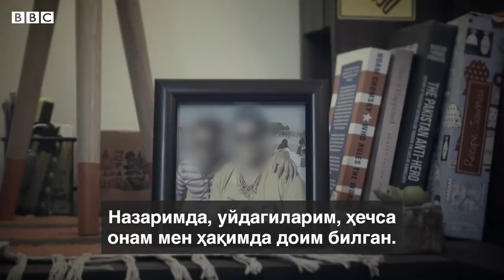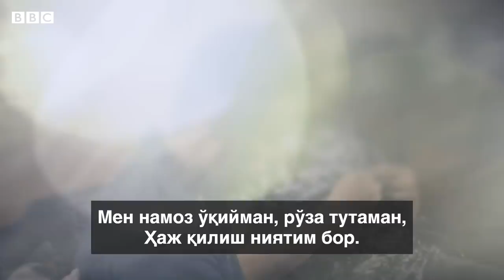Гей эркак: намоз ўқийман, рўза тутаман, Ҳаж қилмоқчиман - پاكِستان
Инсон ҳам тақводор мусулмон  ва ҳам гей бўлиши мумкинлигини кўпчилик тасаввур қилолмаса керак.

Аммо Би-би-си суҳбатлашган жуфтлик  ҳар куни намоз ўқийди, Рамазонда рўза тутади ва Ҳаж қилиш ниятида.

Бироқ улар иккови ҳам эркак киши.

Улар  Покистонда яшайдилар.

Бу мамлакатда  очиқ ЛГБТ  бўлиб яшаш осон эмас.

Аммо икковлон бола боқиб олишмоқчи, оила қуришмоқчи.

Буларнинг ҳаммасини улар қандай амалга оширмоқчи?